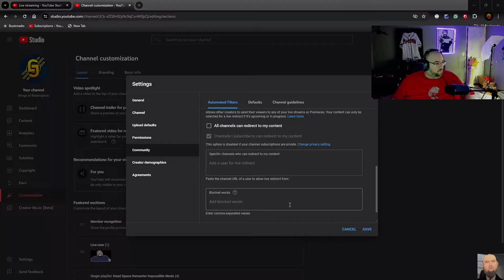WingsOfRedemption leaves the trailor to show off the trailboss | Kelly stops by again | Fallout 4